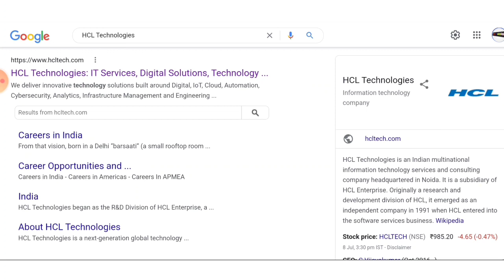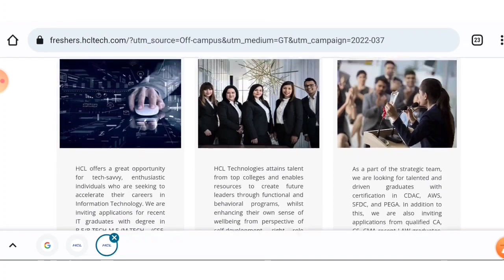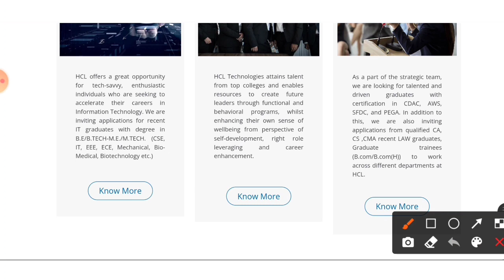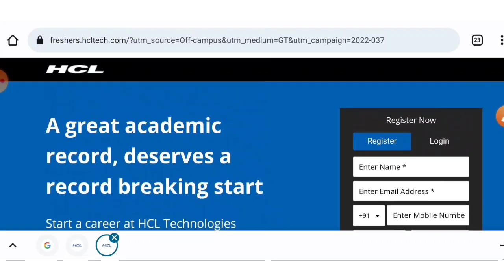HCL Recruitment 2022 | Job Vacancy 2022 | HCL Jobs 2022 | MNC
Latest jobs,
Naukari wala,
naukari wala job updates,
Naukri wala,
2022 Passout Jobs,
Diploma jobs,
Mechanical jobs,

Hcl job vacancy 2022
Hcl jobs 2022
Hcl technologies recruitment 2022
Hcl vacancy 2022
Latest jobs
Mnc jobs
Naukari wala
Naukri wala
Civil engineering
Electrical engineering
Software engineering